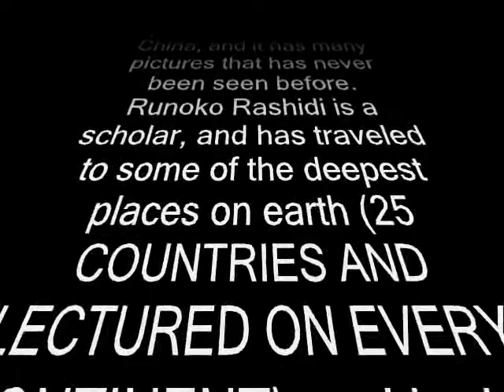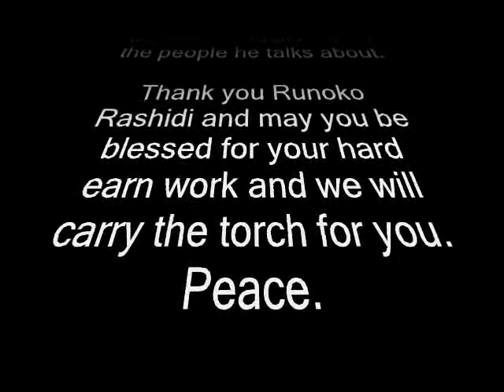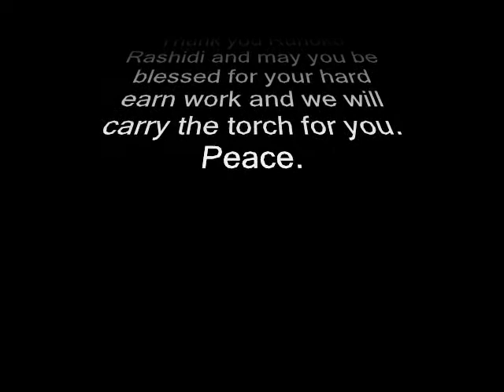RUNOKO RASHIDI LIFE BEGAN IN AFRICA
Runoko Life Began in Africa lets you see Africans are the original people and not European Caucasians or any other ethnic group.